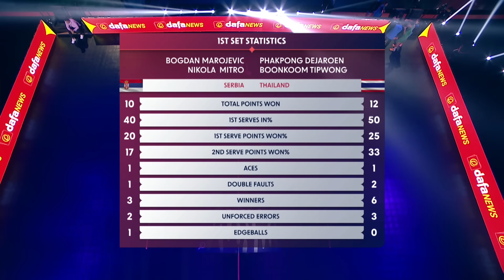World Teqball Championships | Men's Doubles, Bronze | N.Mitro, B.Marojevic vs P.Dejaroen,B.Tipwong